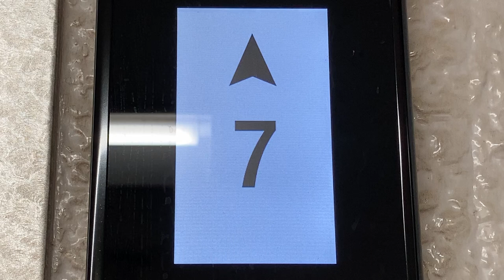かご外のLCD階床表示 JES ジャパンエレベーターサービスホールディングス ガスト高田馬場駅前店